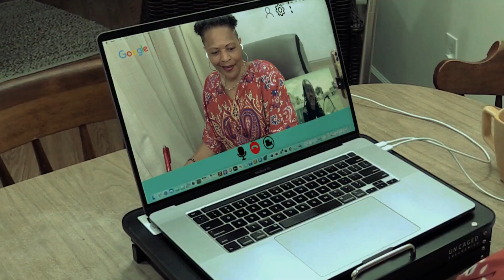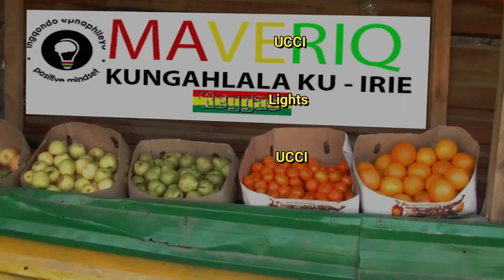UCCN TV/ KADAGA SEASON 2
Episode 2: Introduction of Maveriq Mavo in South Africa